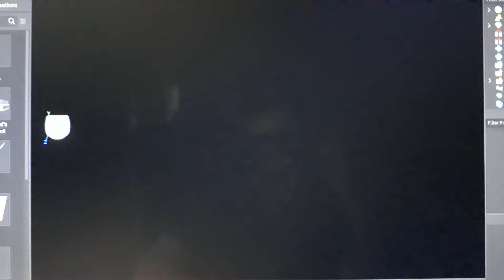Universe Size Comparison 2022 part 3